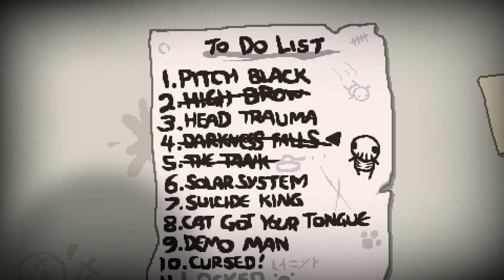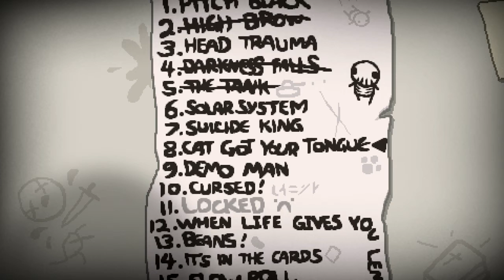The Binding Of Isaac: Rebirth | Episode 3 | "Challenge run"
Sorry for being gone for so long, pretty excited for this game.